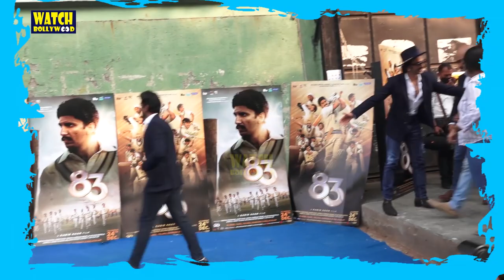Ranveer Singh Show Respect To India 83 Cricket World Cup Manager PR Man Singh By Kissing His Hand